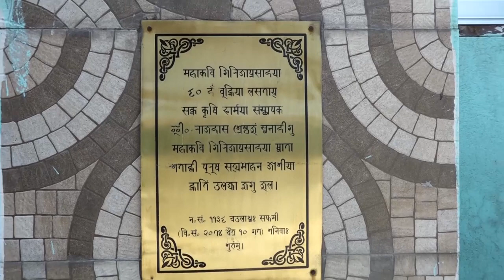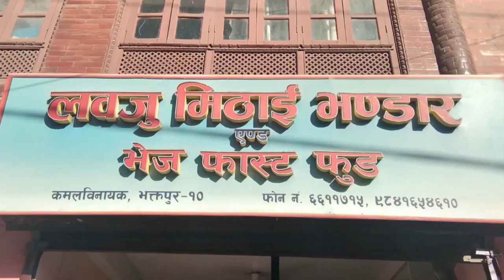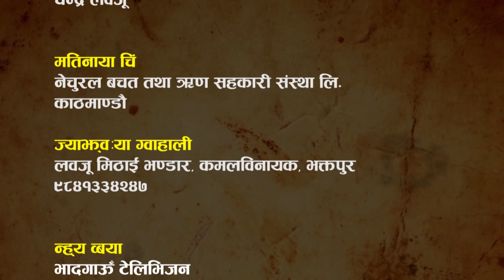Jhi Aji Bajya Episode 95//Khwopa/Raju Mannadhar/Ranjana Situkhu/Devendra Prajapati/Bhaktapur